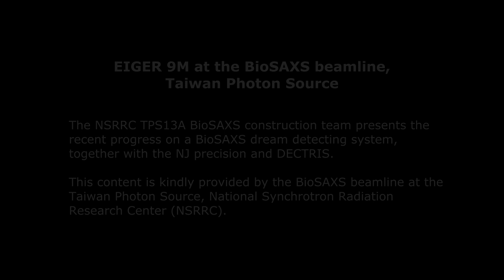EIGER 9M at the BioSAXS beamline, Taiwan Photon Source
The NSRRC TPS13A BioSAXS construction team presents the recent progress on a BioSAXS dream detecting system, together with the NJ precision and DECTRIS.

This content is kindly provided by the BioSAXS beamline at the Taiwan Photon Source, National Synchrotron Radiation Research Center (NSRRC).